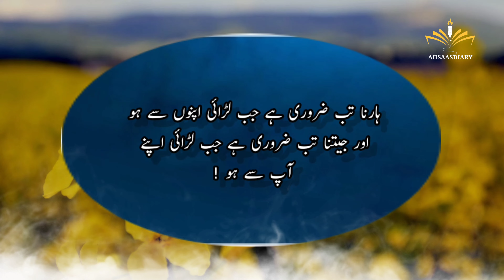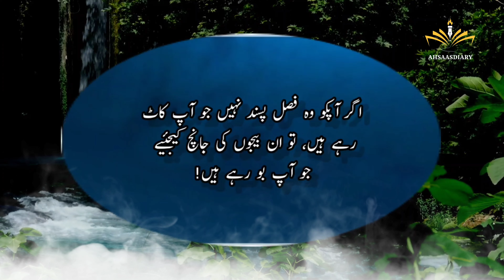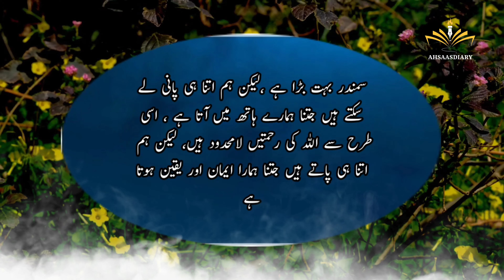Motivational Quotes In Urdu | Allah Ne 9 Cheezun Main Shifa Rakhi Hain | Islamic Quotes - Achi Baten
Allah Ne 9 Cheezun Main Shafa Rakhi Hain@AHSAAS DIARY
Topic: Allah Ne 9 Cheezun Main Shafa Rakhi Hain
Dosto Aaj Ki video main Allah Ne 9 Cheezun Main Shafa Rakhi Hain | Motivational Quotes In Urdu | Islamic Quotes

Allah Ne 9 Cheezun Main Shafa Rakhi Hain
Aqwal E Zareen
Heart Touching Famous Precious